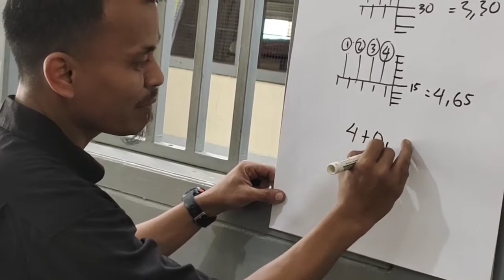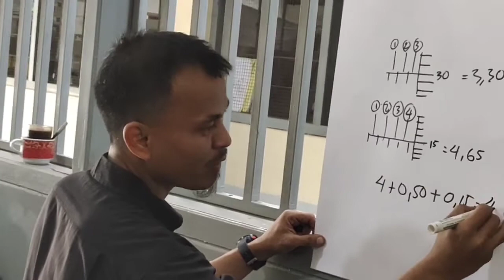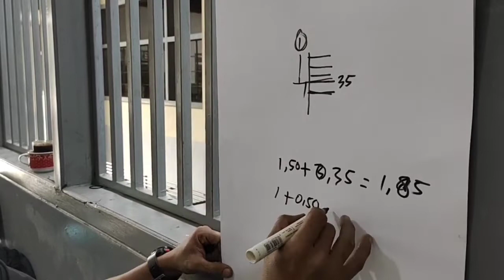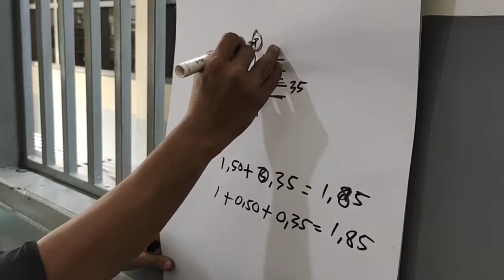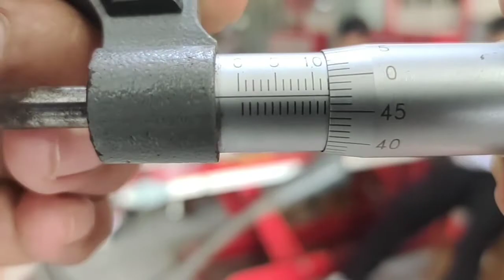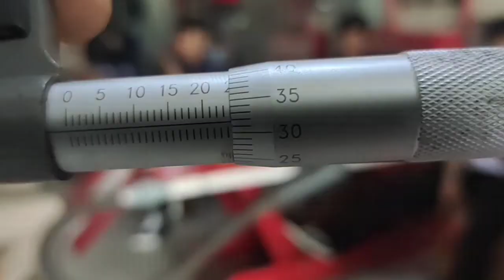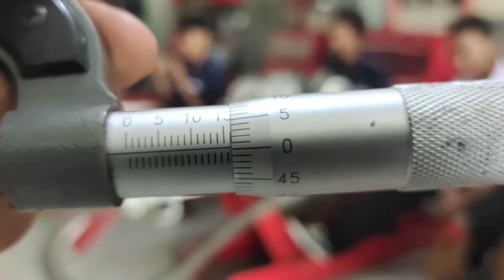Cara baca Micro meter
Cara membaca Micro meter untuk Teknisi pemula dan Siswa SMK  yang ingin belajar Mengenal Micro meter
1. Langkah  Kalibrasi Micro meter
2.Cara membaca yang mudah di pahami
3.Mengukur benda Praktek atau komponen Motor menggunakan micro meter
4.Test membaca Micro meter